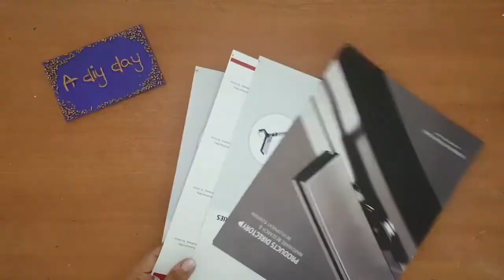Antique telephone diy | vintage telephone using bottle | antique telephone by using waste materials